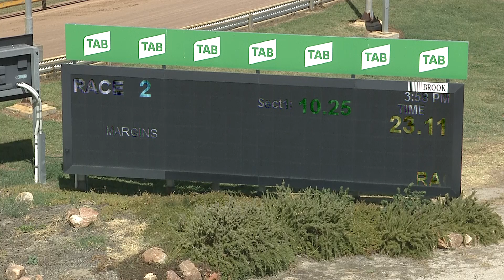HOR FRI 21 JAN 22 R2